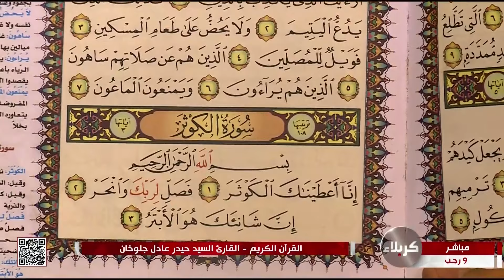القرآن الكريم القارئ السيد حيدر عادل جلوخان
القرآن الكريم
القارئ السيد حيدر عادل جلوخان
من العتبتين المقدستين الحسينية والعباسية
كربلاء المقدسة
العراق
9 رجب 1445 هـ